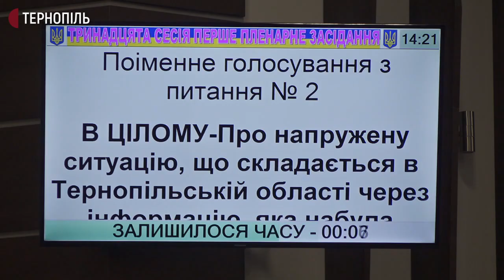Звернення депутатів облради - не поселяти в Медоборах евакуюваних з Китаю людей